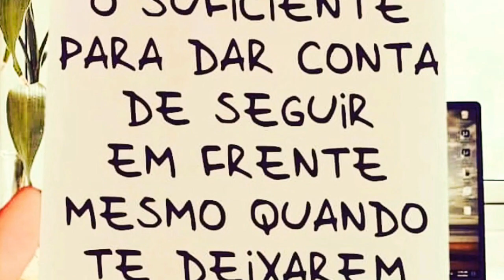Inscreva-se em meu canal vem ser Washi baby vc tbm